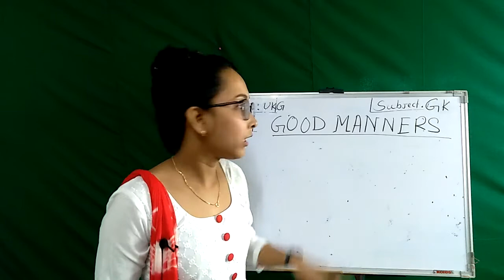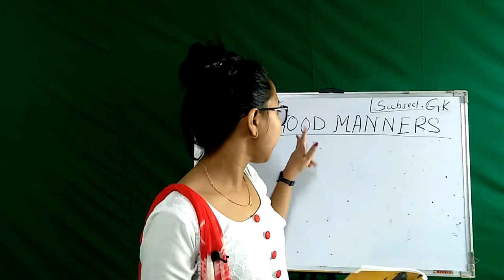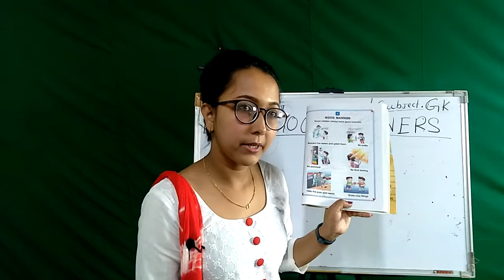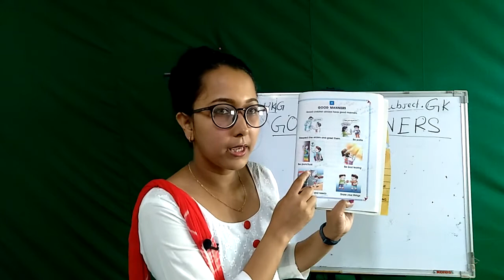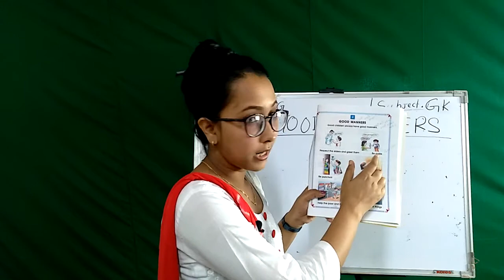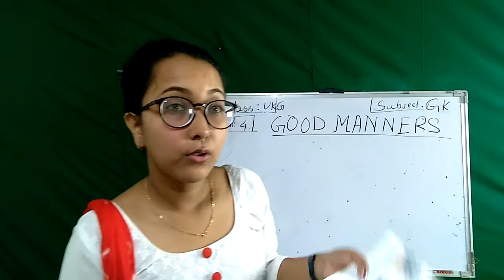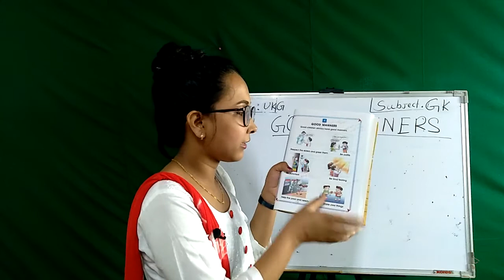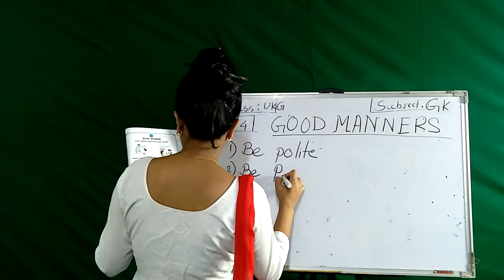Class UKG | General Knowledge | Lesson - 9 Good manners | JJGA Edu-World